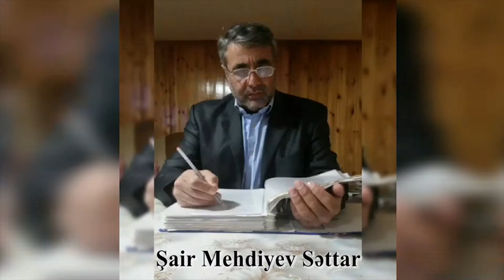Mehdiyev Səttar - MƏNİM ŞƏHİDLƏRİM VAR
ALLAH BÜTÜN ŞƏHİDLƏRİMİZƏ RƏHMƏT ELƏSİN